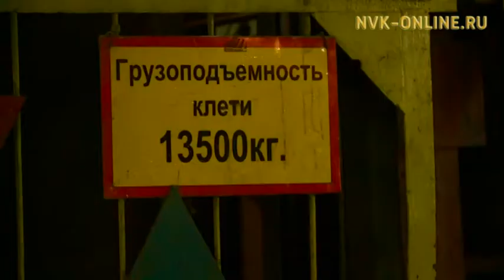Следственный комитет возбудил уголовное дело по факту происшествия на руднике «Мир»